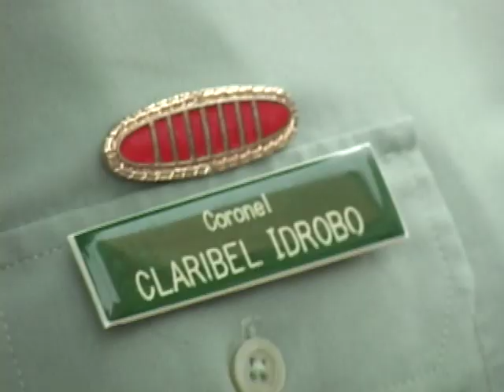COMANDANTE CLARIBEL HIDROBO, UNA MUJER AL FRENTE DE LA POLICÍA DE RISARALDA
La comandante de la región 3 de la policía Claribel Idrobo, fue una de las homenajeadas el día 08 de marzo de 2012  por el gobernador de Risaralda. En la siguiente  nota les mostramos algunas de sus facetas.
Camarógrafo: Edgar Linares
Edición: Mauricio Díaz
Editor informativo: Gustavo Colorado